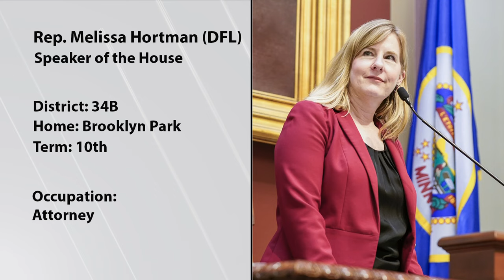2024 Session Preview | House Speaker Melissa Hortman (DFL-Brooklyn Park)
House Speaker Melissa Hortman (DFL-Brooklyn Park) previews the 2024 legislative session in this informational interview.